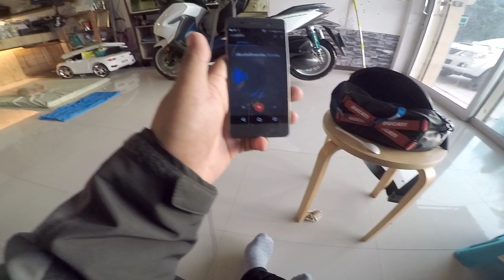เดินทางไปทำงานแต่เช้า หลังจากเปลี่ยนเม็ด I FORZA300 [EP.96]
ไปด้วยกันครับ เดินทางไปทำงานแต่เช้า
รถเต็มถนน